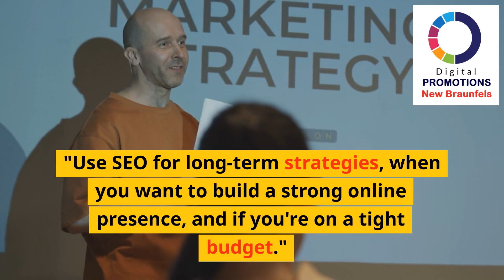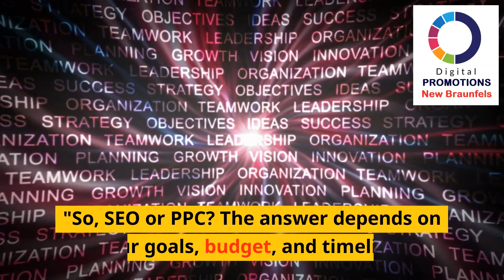"SEO vs PPC: Which One Is Right For Your Business?"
In this video, we explore the differences between SEO (Search Engine Optimization) and PPC (Pay-Per-Click) - two key digital marketing strategies designed to boost your online visibility. We cover the pros and cons of both methods, offer advice on when to use each, and ultimately help you decide which strategy aligns best with your business goals, budget, and timeline. Whether you're a business owner, a marketing newbie, or a seasoned professional, this video will provide a deeper understanding of SEO and PPC.